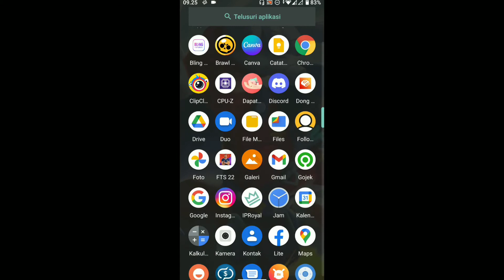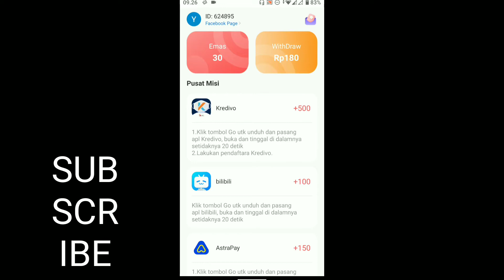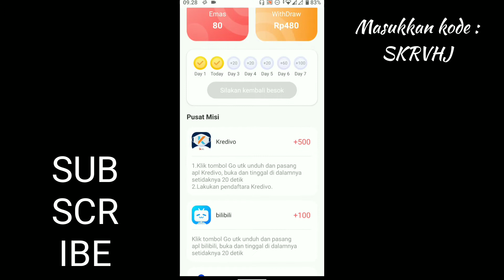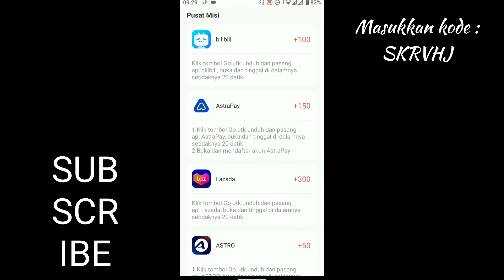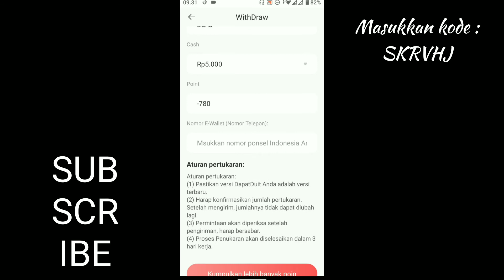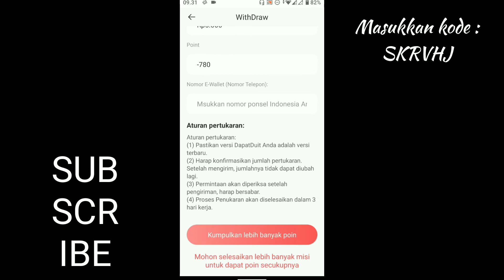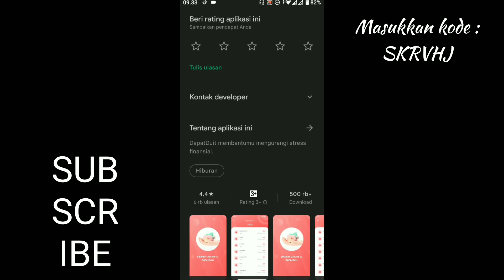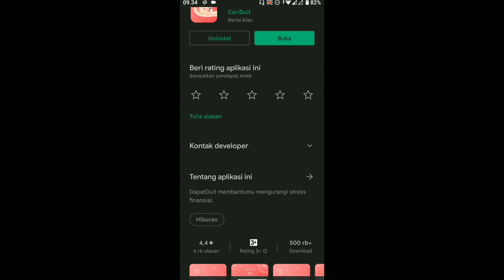MISI NYA GAK RIBET SIMPEL BGT!! APLIKASI PENGHASIL UANG TERBARU 2022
Yuk langsung disimak aja videonya sampai habis.

Masukkan kode tersebut untuk mendapatkan bonus EMAS👇
SKRVHJ